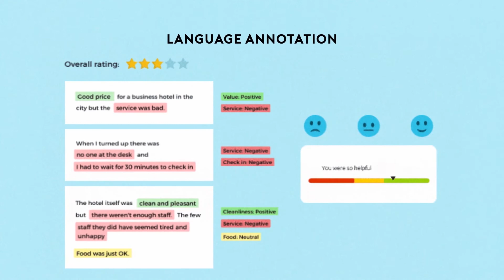Introducing Connected Women – the socially responsible AI and digital task outsourcing company.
Is bad data costing your business thousands of dollars in profit? Inaccuracies in your data can lead to failed deliveries, inventory errors, and poor customer experiences. So, what can you do to fix this?
With Connected Women, you can quickly validate, correct, and enrich your data. We do this by collecting, researching, and combining data from various trusted sources. The result? Organized, categorized, and clean data that you can leverage for your business.
Gain access to a variety of high-quality, fully-managed services, including image & video annotation, language annotation, and data services.
Our expert annotators are trained through a UN Women-Awarded program that helps them find dignified jobs and succeed in their careers.
Partner with us today, and not only will you be getting high-quality services at competitive rates, but you’ll be helping to create a better world.